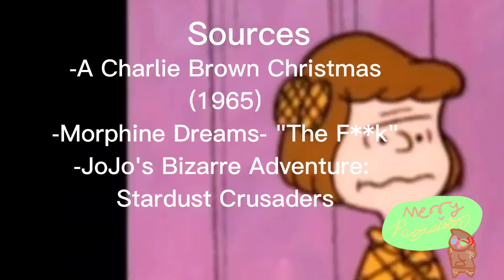YouTube Poop: A Strongly Brown Vandalism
Merry Christmas. I'm snowed in at the time being, so I might make a poop of the other Peanuts Christmas specials, too.

This video is a non-profit parody. Please support the official release.